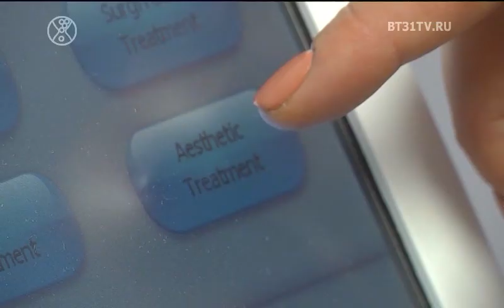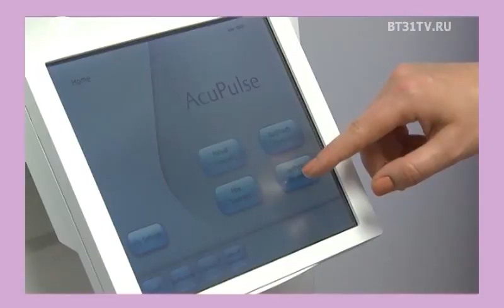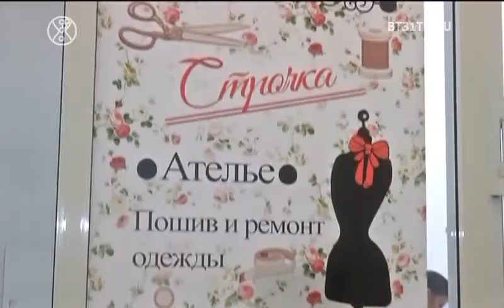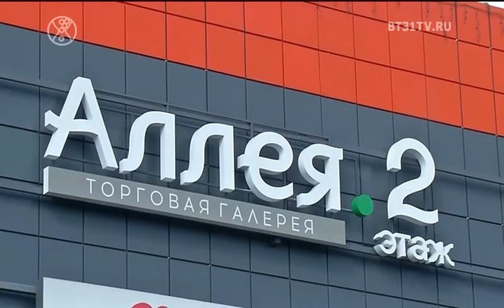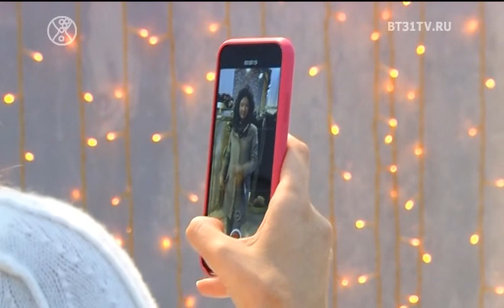Beautytime выпуск 1615 (эфир от 31.10.2019)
Смотрите в этом выпуске:
Процедура лазерного омоложения лица;
Тыква-FEST;
Тенденции верхней одежды осень-зима 19-20;
Детская музыкальная премия MUSIC STAR KIDS;
15 лет FIERA boutique в формте NoComments.